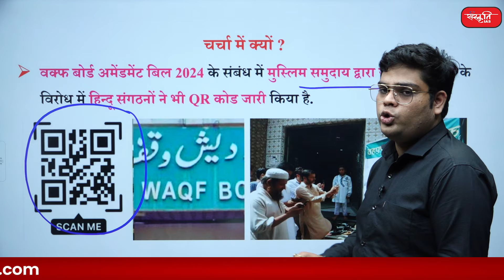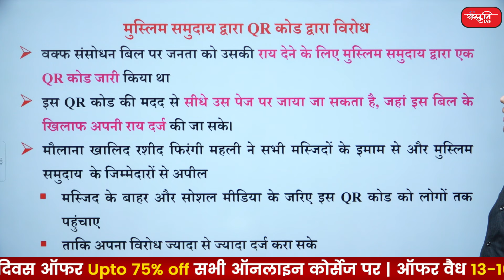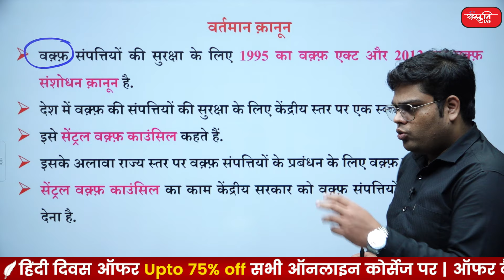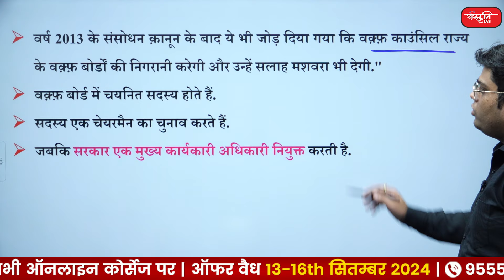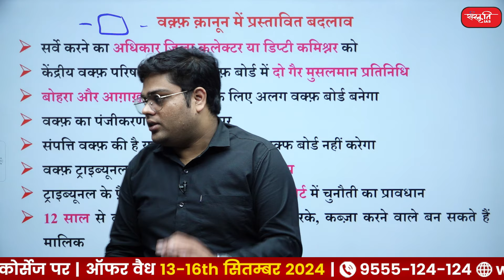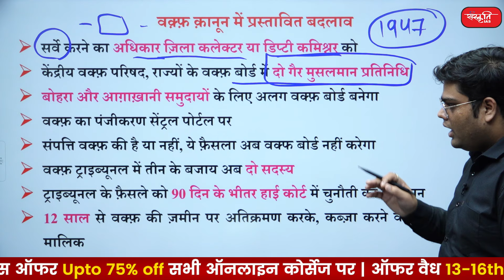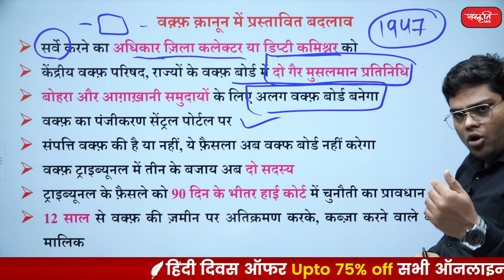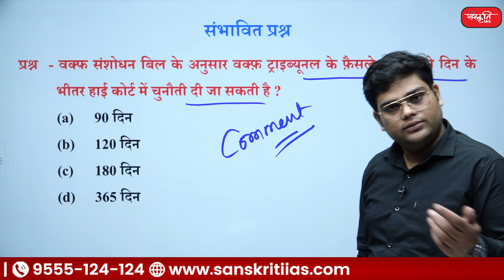What is the Waqf Bill's QR Connection? | Waqf Amendment Bill 2024 | Digital fight on Wakf Bill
👉 वक्फ बोर्ड अमेंडमेंट बिल 2024 के संबंध में मुस्लिम समुदाय द्वारा जारी QR कोड के विरोध में हिन्दू संगठनों ने भी QR कोड जारी किया है.

🔹मुस्लिम समुदाय द्वारा QR कोड द्वारा विरोध
🔹हिंदू संगठनों ने बिल के सपोर्ट में चलाया अभियान
🔹वक्फ संशोधन बिल
🔹वक़्फ़ क़ानून में प्रस्तावित बदलाव
🔹वक़्फ़ संपत्ति
🔹वर्तमान क़ानून

👉 Hindu organizations have also issued QR codes in protest against the QR code issued by the Muslim community regarding the Waqf Board Amendment Bill 2024.

🔹Protest by Muslim community through QR code
🔹Hindu organizations ran a campaign in support of the bill
🔹Waqf Amendment Bill
🔹Proposed changes in Waqf Act
🔹Waqf Property
🔹Current Law